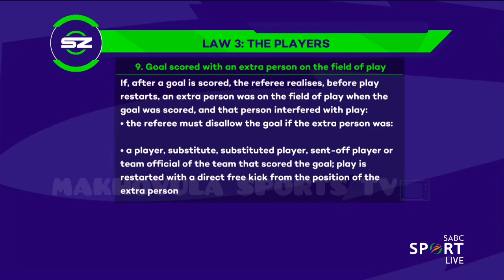Maart Deserves a Red Card I Peterson is tarnishing Kaizer Chiefs Brand